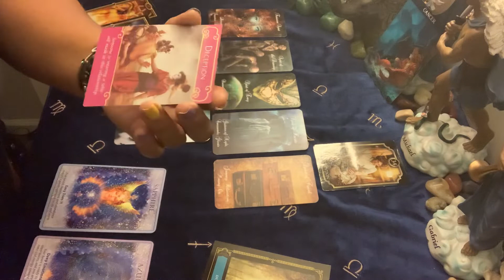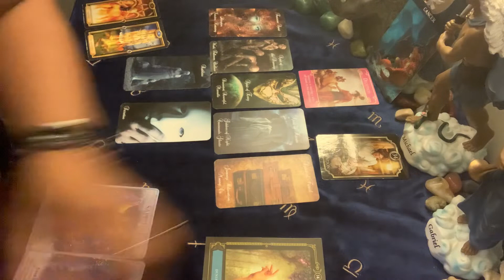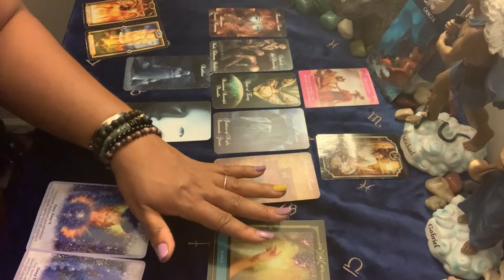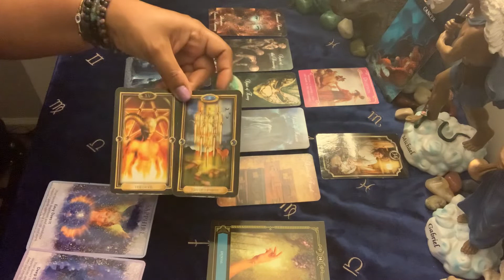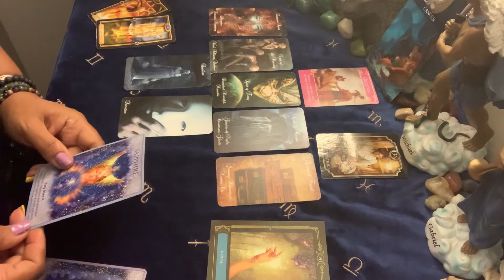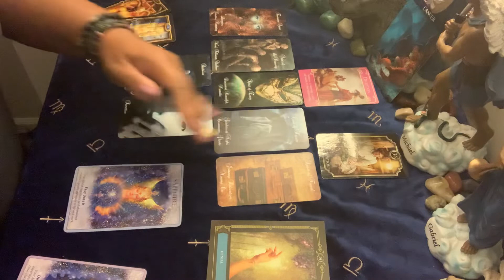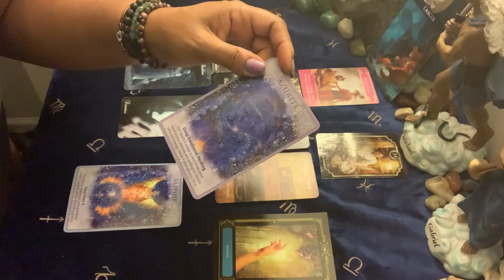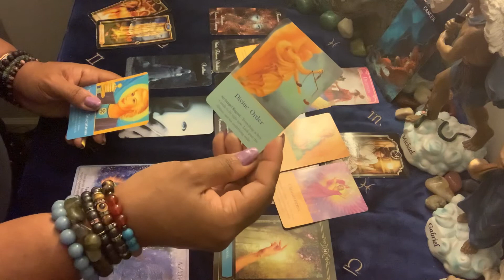Cancer ♋️ Love ❤️ June 22-28 ~ False Person, Ruthless, Relocation!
Photo by Calvin Chou on Unsplash

Libra rising
Aquarius Venus & Jupiter
Virgo moon